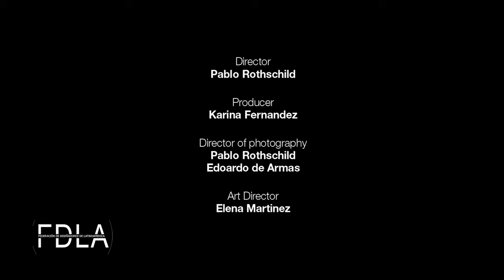CUSTO BARCELONA - Film +Runway Show @ FDLA NYFW | New York Fashion Week SS2022 | Sept 09 - 7:00pm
CUSTO BARCELONA - NYFW Runway Show @ FDLA | New York Fashion Week SS 2022 | Sept 09 - 7:00pm

Custo Barcelona

Spain | International Guest.

Custo Barcelona fue creada a principios de los años 80 por los hermanos

Dalmau, Custo y David, tras un largo viaje que les llevó alrededor del mundo. En su camino descubrieron no solo nuevos paisajessino también las más  variadas manifestaciones artísticas, culturales y filosóficas.

Una de las cosas que más llamó su atención fue el estilo de California, expresado en el look de los surferos que vivían en el sur del estado, así como la psicodelia de la parte norte.

La innovadora moda llena de color que encontraron allí les impresionó, especialmente un estilo de camisetas que no existía en España en aquella época. En la actualidad, se puede decir que Custo Barcelona existe como un estilo en sí mismo que en cierta medida sugiere una manera concreta de ver la vida. Una manera de ver la vida.

En junio de 2019, Custo Barcelona firmó un acuerdo de licencia con Velmar S.p.A., propiedad de AEFFE S.p.A., para la expansión internacional de la marca. El acuerdo abarca la producción y distribución a nivel mundial de las colecciones de hombre, mujer, marroquinería, calzado y accesorios.

Los hermanos Dalmau seguirán siendo los responsables creativos de la firma al frente de un equipo de jóvenes diseñadores.

Multi-Camera LIVE Video production EXCLUSIVELY by Anton Oparin / FashionStock Production team @ FDLA - NYFW Spring / Summer 2022

Hi-Rez Photos available for download/licensing from New York Fashion Week SS 2022 Fashion Shows going

Want to know what Camera Gear we use for Video Shoots, Fashion/ Travel Photography and Computer work/Editing?
Check Detailed Kits listings and Practical Tips&Tricks HOW-To use it